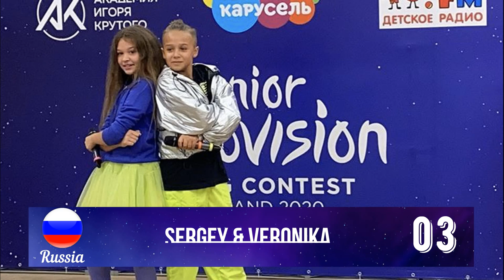[TOP 11] RUSSIAN NATIONAL FINAL 2020 | JESC 2020 RUSSIA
All songs :

Arseny Slesarev - What Have You Done, Baby?
Artem Fokin - Vozmi moyu ruku
Artem Morozov - Leti
Gennady Pereverdiev - Nastroyeniye Panda
LittleZ - Pervaya Luybov
Rutger Garecht - Doroga moya sudba
Sergey Filin & Veronika Litowchenko - V Trendakh Tiktok
Sofia Feskova - Moy novy den
Sofia Kirsenko - Prosto zhit
Sofia Shepu - Alise
Sofia Tumanova - Bolshe Sveta